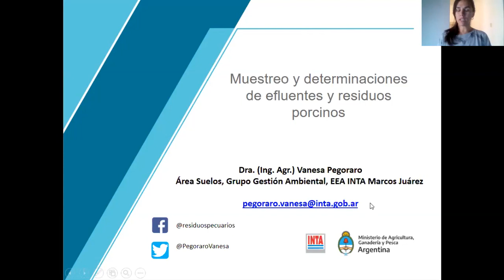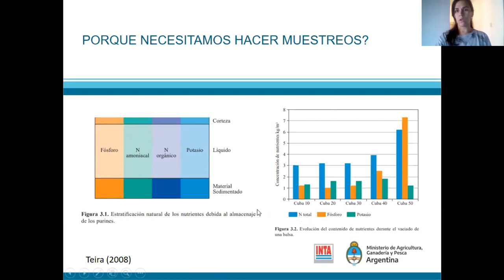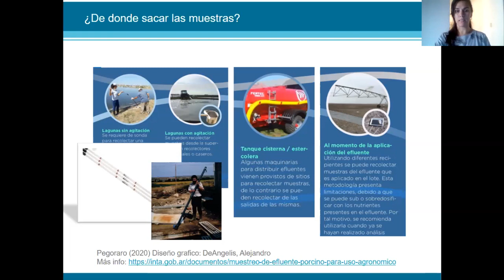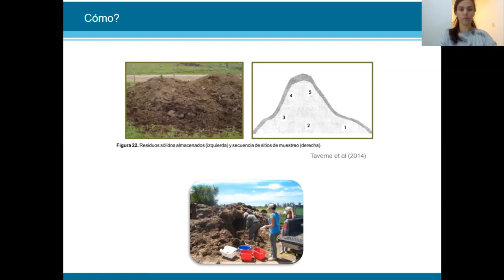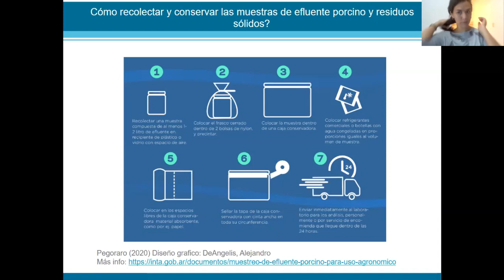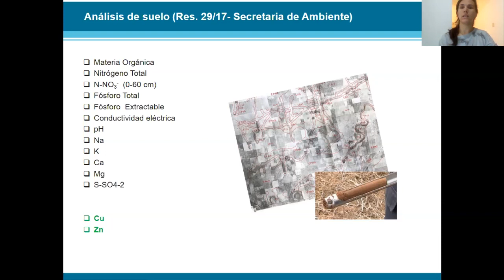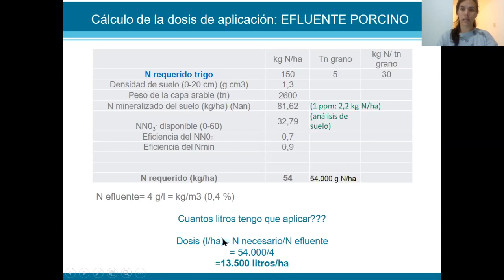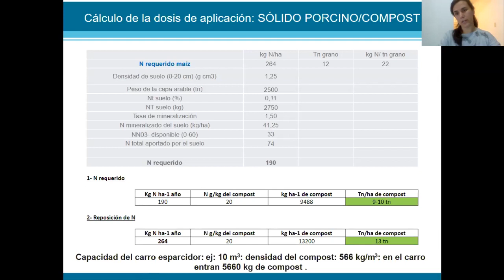Muestro y determinaciones de efluentes y residuos porcinos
Por Ing. Agr. Vanesa Pegoraro (INTA Marcos Juárez) - Incluído en el programa de disertaciones de la Jornada sobre GESTION DE EFLUENTES Y RESIDUOS SOLIDOS PORCINOS (INTA Marcos Juárez - 11/12 de agosto 2020). Link de acceso mesas de consulta día 12/8